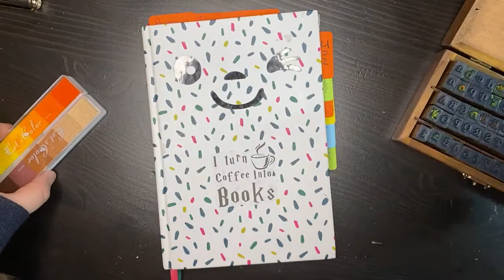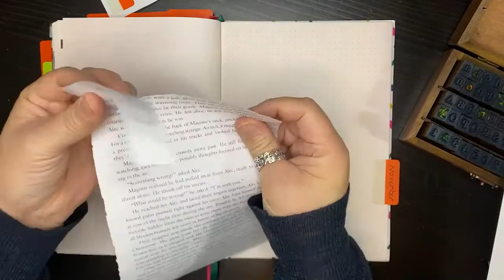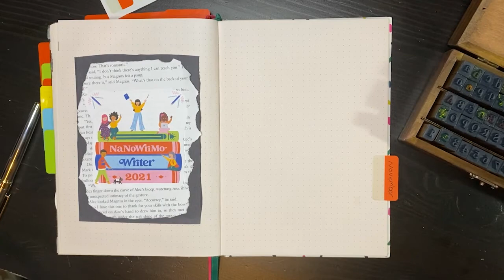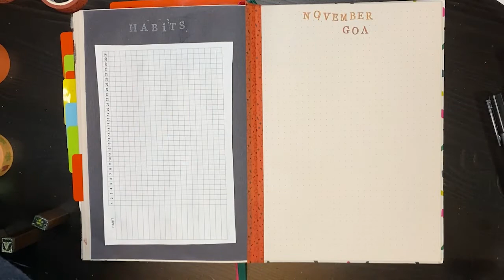NaNoWriMo The beginning and November Bullet Journal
So this is even later, and I thought maybe not to post it, but then, why not? I recorded it and had it all ready.

This is my start of NaNoWriMo video, also with my November planning included. I hope you enjoy it.

Sorry for being late with it. Just life has been happening a lot recently.
Happy writing. How are you doing with NaNoWriMo?

About me – My name is Rachel Morton, and I am an indie author. I have been writing for a long time and have a closet full of stories. I’ve published several books with my friend and Co-author Mason Sabre. I’m also a planner addict.

I’m learning as I go, and I want to share that with you.